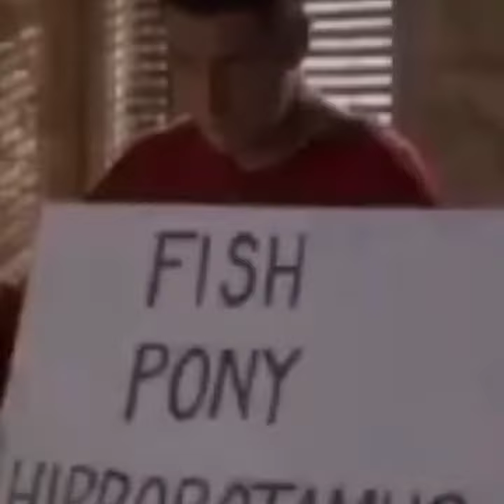f***king Unreal Her ignorance is stunning...🤤🤤🤤